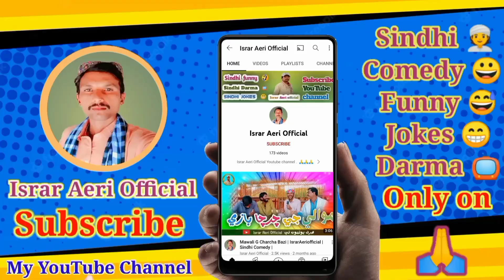Israr Jo Mandali Wari San Jero | Sindhi Comedy 😁 | IsrarAeriOfficial | Sindhi Funny Video 😝 2023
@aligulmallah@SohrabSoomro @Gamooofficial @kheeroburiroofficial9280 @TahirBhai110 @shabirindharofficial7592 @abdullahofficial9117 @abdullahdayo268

Actor = Israr Aeri And Zahid Thaheem

Camera Main = Ali Sher Langha And Razaq Soomro

Editor = Israr Aeri

of afair usee 🙋

City 🏙️ Aeri Lara
USTA Muhammad Balochistan Pakistan .